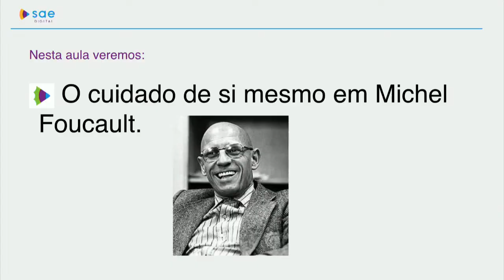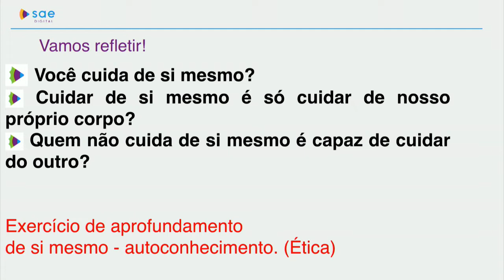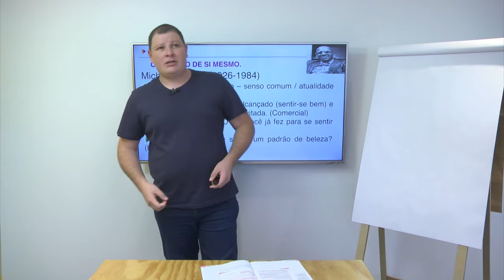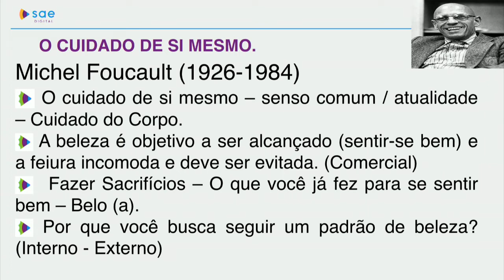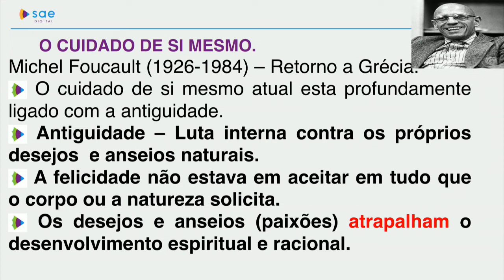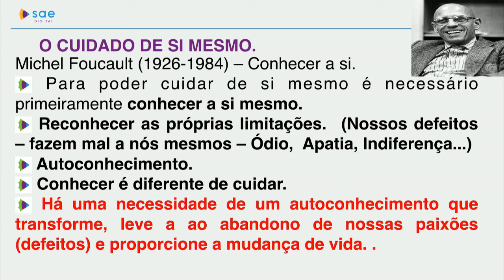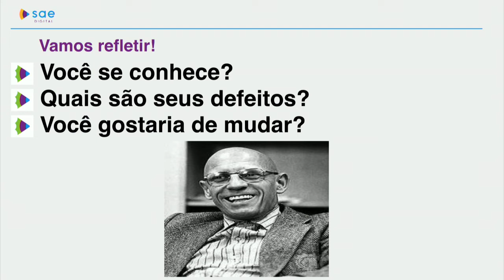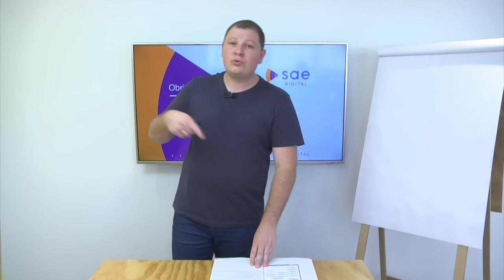9º ano I Filosofia I Dia 55